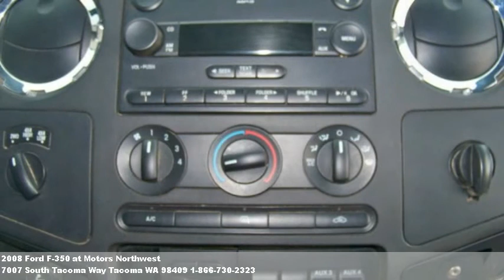2008 Ford F-350, $24995 at Motors Northwest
We're located at 7007 South Tacoma Way in Tacoma, WA.
Worth checking out. This 6. 4l power stroke crew cab xlt f